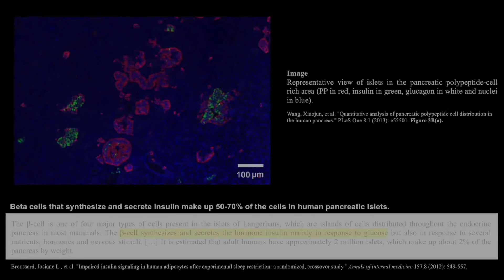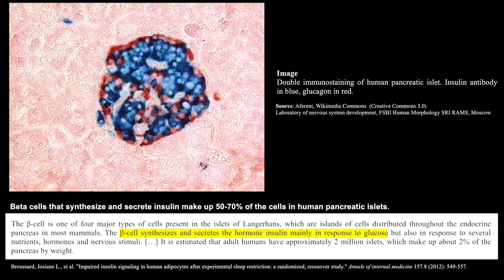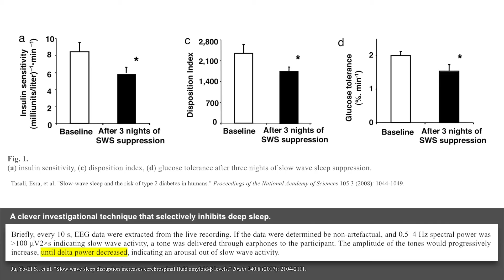Lack of sleep linked to glucose insensitivity and pre-diabetes | Matthew Walker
Sleep quality is inherently linked to glucose metabolism. Epidemiological studies have shown that people who have poor sleep are at greater risk of having or developing diabetes. When a person does not get enough sleep, their pancreatic beta cells become less sensitive to glucose signaling, reducing the amount of insulin produced by the pancreas. This, in turn, impairs glucose uptake, resulting in hyperglycemia, a hallmark of diabetes. In this clip, Dr. Matthew Walker explains how sleep deprivation impairs glucose metabolism, increasing the risk of diabetes and metabolic dysfunction.